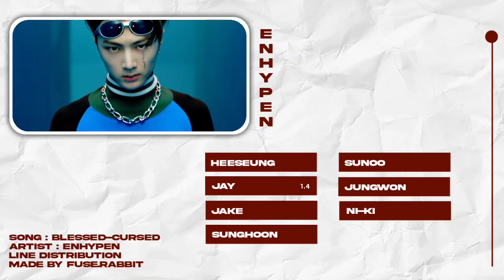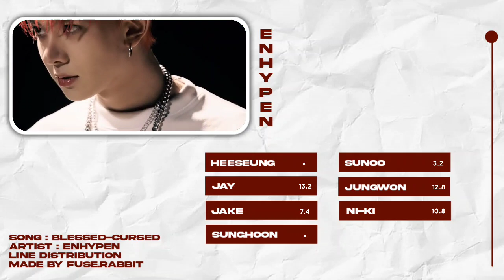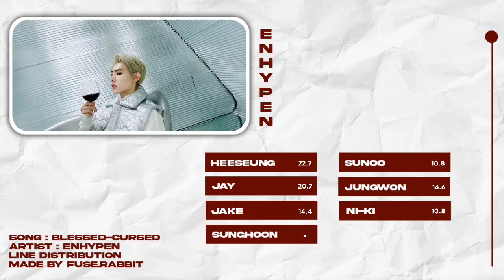ENHYPEN - Blessed-Cursed | Line Distribution